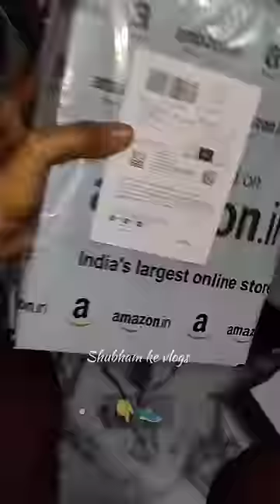How to pack first order on amazon